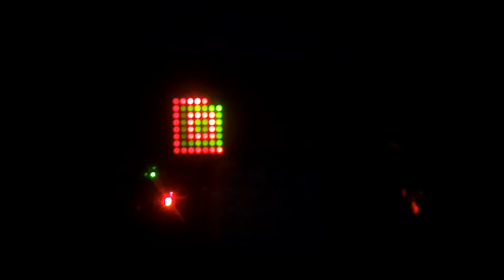FITkit maticový display 8x8 ve tmě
Knihovna pro ovládání maticového displaye. Zobrazení pixelu, úsečky, vyplněného a prázdného obdélníka, pohyb oblasti vymezené obdélníkem. Školní projekt